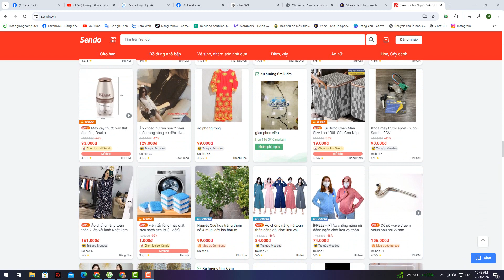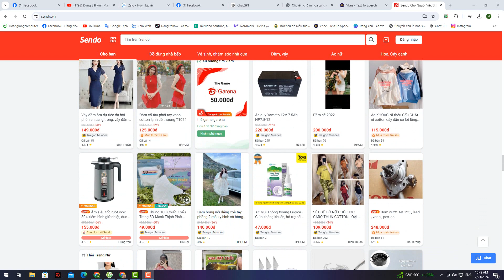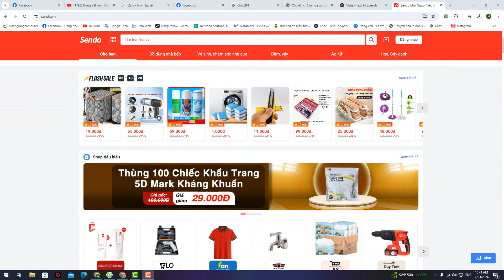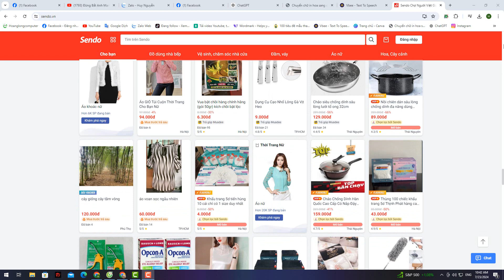Tại sao thương mại điện tử nên thiết kế website và chạy quảng cáo ?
🏠 HÀ NỘI:
🏠 ĐÀ NẴNG:
 🏠 HỒ CHÍ MINH:
37/2C/10 đường C18 P. 12 Q. Tân Bình,  Hồ Chí Minh.
☎️ Hotline miễn cước: 18006223 | 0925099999